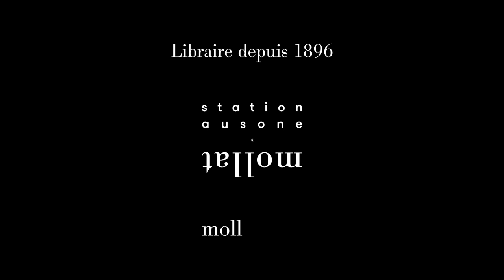Christian Vigouroux - La société du dédain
Christian Vigouroux vous présente son ouvrage "La société du dédain" aux éditions Odile Jacob. Entretien avec Jean Petaux.